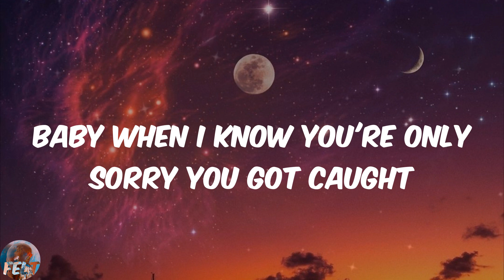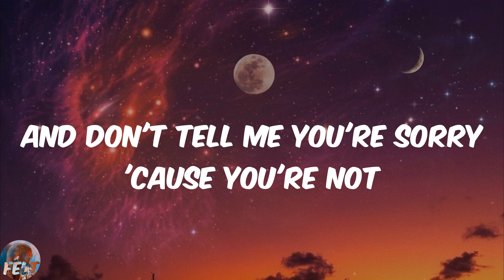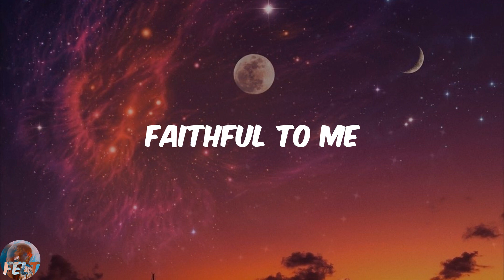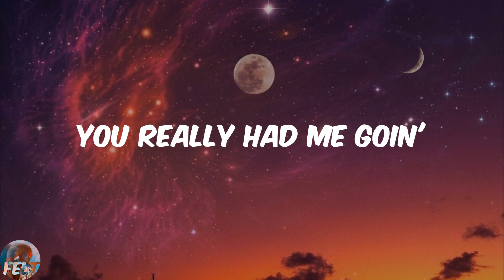Rihanna - Take A Bow (Lyrics)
️🎹Lyrics:
Oh, how 'bout a round of applause?
Yeah
Standin' ovation
Ooh